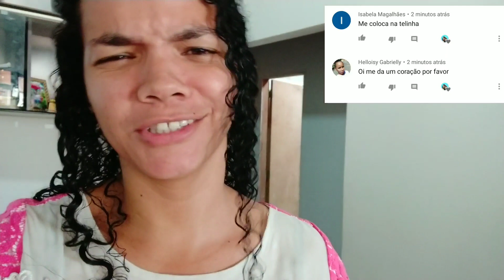Vlog: Não Vou Mais Em Chá de Panela*Fiquei Sem Comer*